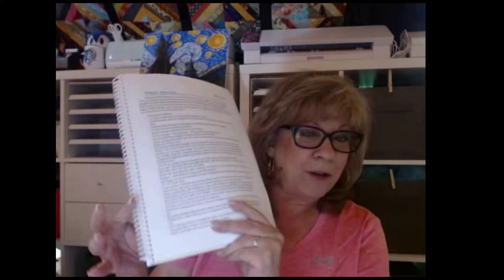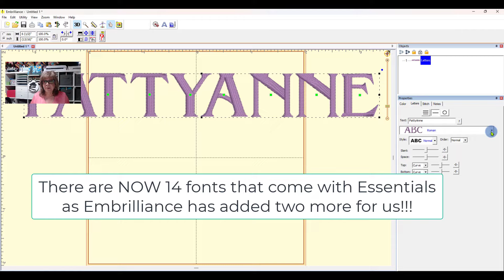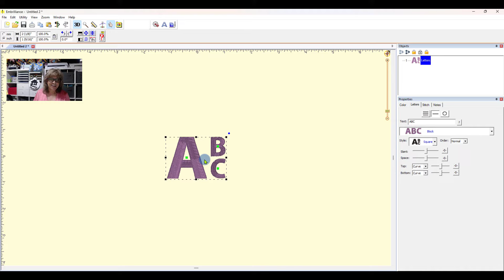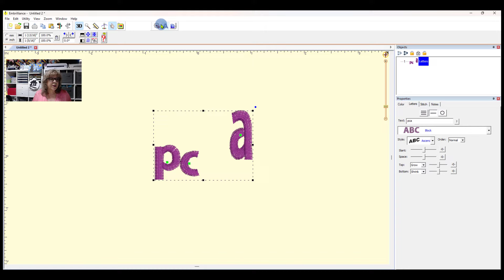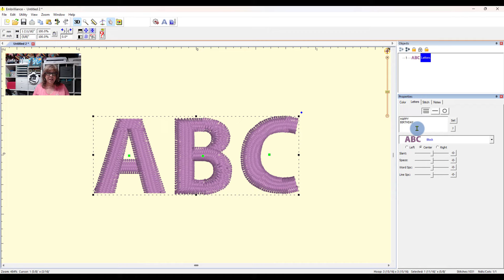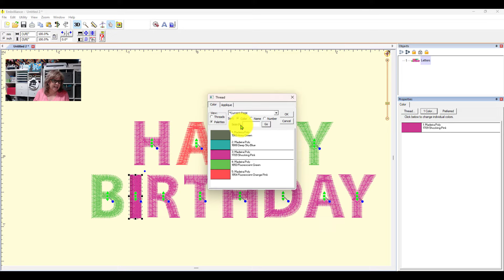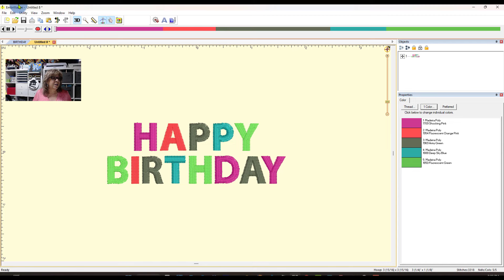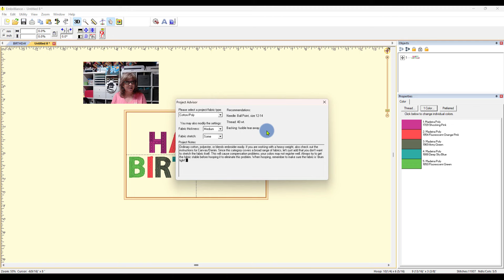Embrilliance Essentials - BEST place to Start!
I love using all of the components of Embrilliance BUT I STARTED with ESSENTIALS

❤️ Ultra Solvy

or

❤️ Terial Magic

❤️ Lite Steam a Seam 2

Sticky Tear Away
Super Solvy

SF 101

5 X 12" Embroidery Hoop Set

ORGANZA (all colors OR use my joann link below and pick up at your store today!

Birds Nest for Embroidery Tool Kit

Snaps and Plier Set

Mini Iron

Press and Cut Mat

Joann (I love to shop online and just stop by and pick up my bags!)